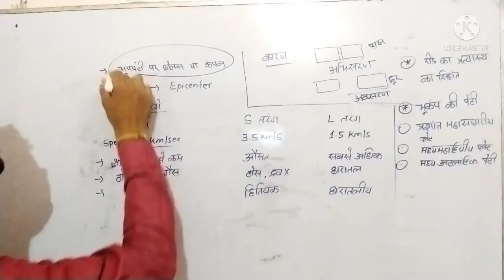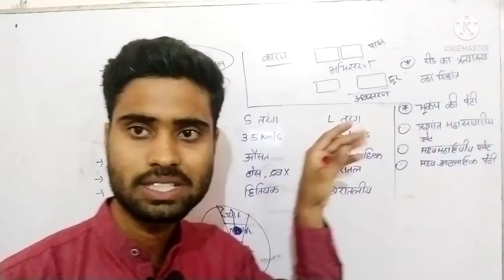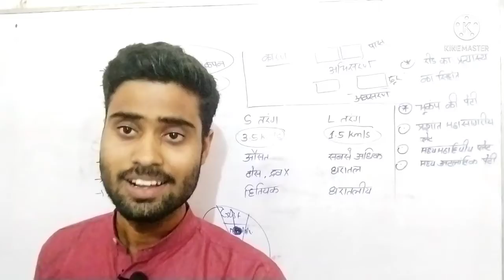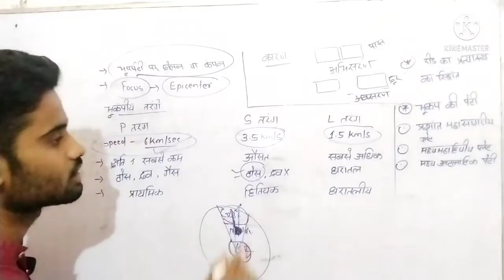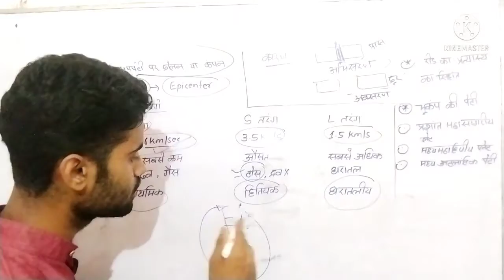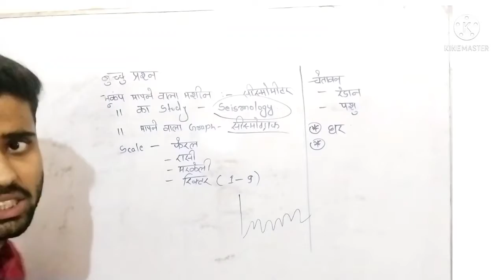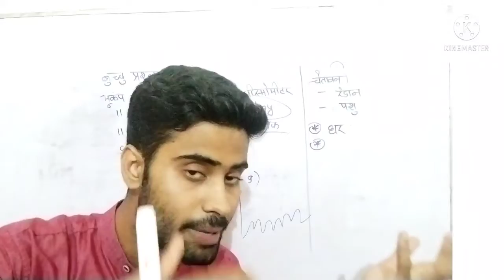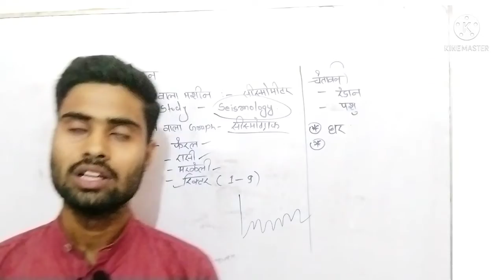भूकंप Earthquake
About channel

Teacher-Pawan Sir

You will find Mathematics, Science, Political science, Reasoning &Social education